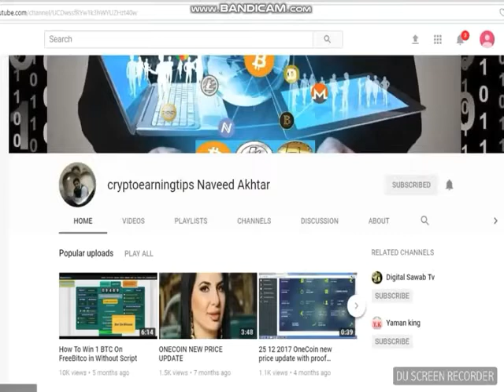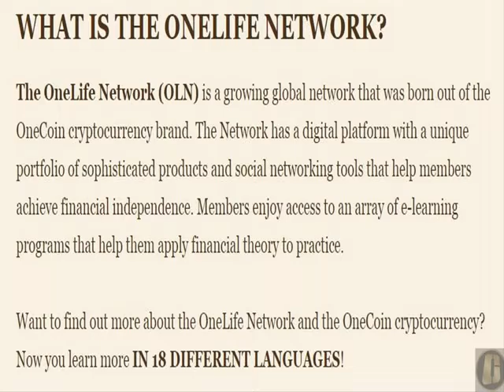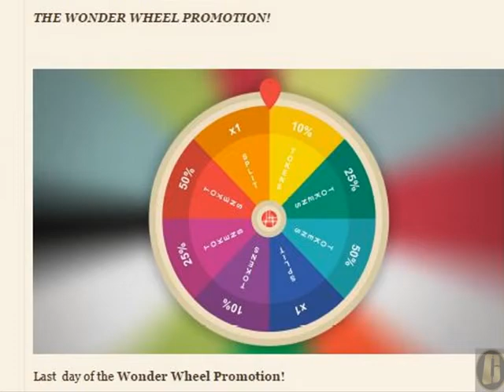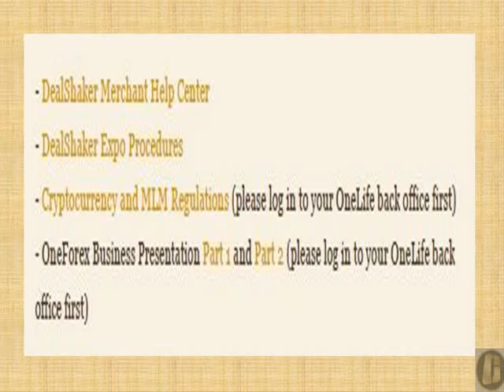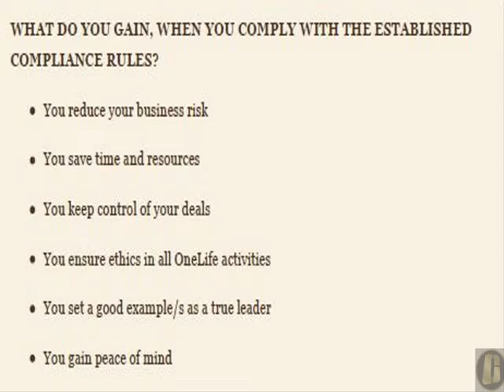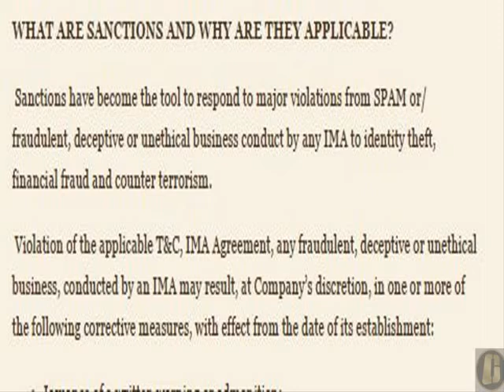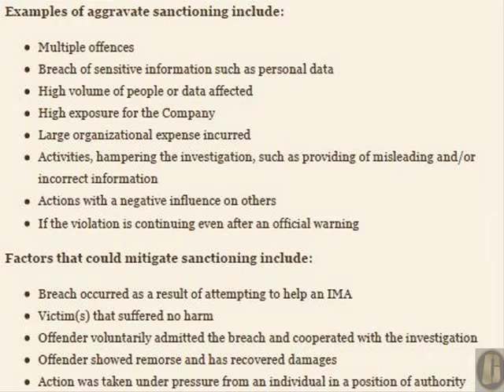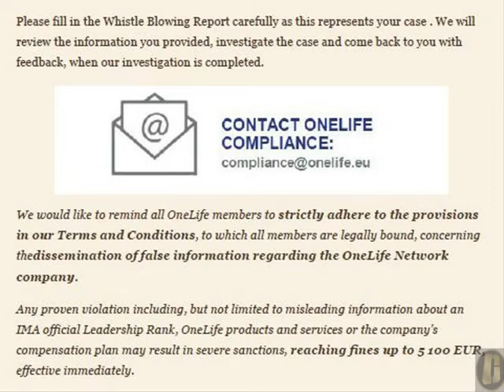Onecoin OneLife Newsletter July 16 2018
Jumping into the new week at full speed? Make sure you are up to date with all the
promotions and the latest news within the Network:
Now is the time to nominate your team mates for the positions of Diamond ranks
and below! Are you ready with your suggestions?
Today is the last day! Take your chance and spin the Wonder Wheel!
The Premium Trader Promo is almost over! Check out what it has to offer!
Have a successful and productive week!
WHAT IS THE ONELIFE NETWORK?
The OneLife Network (OLN) is a growing global network that was born out of the
OneCoin cryptocurrency brand. The Network has a digital platform with a unique
portfolio of sophisticated products and social networking tools that help members
achieve financial independence. Members enjoy access to an array of e-learning
programs that help them apply financial theory to practice.
Want to find out more about the OneLife Network and the OneCoin cryptocurrency?
Now you learn more IN 18 DIFFERENT LANGUAGES!
CHECK OUT THE LINKS BELOW TO WATCH THE VIDEO IN:
• English • Chinese • Spanish • French • Portuguese • Italian • Turkish • Arabic •
• Romanian • Danish • Russian • German • Swedish • Hungarian • Polish • Norwegian • J
apanese • Korean •
thankx